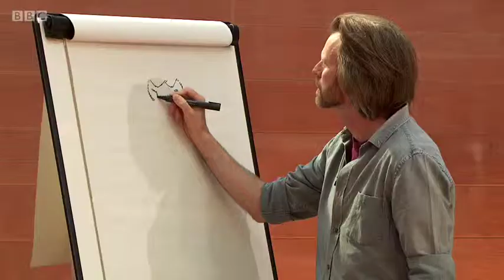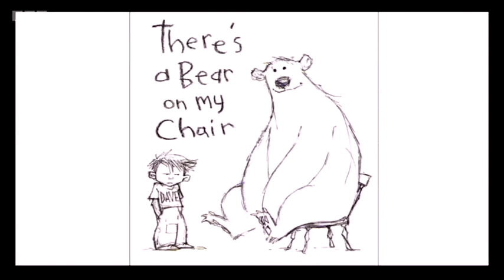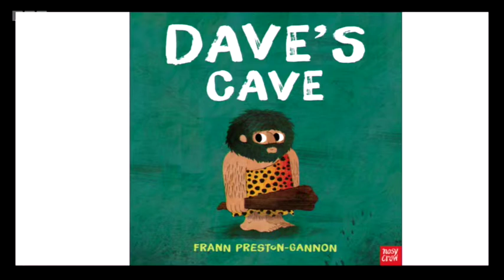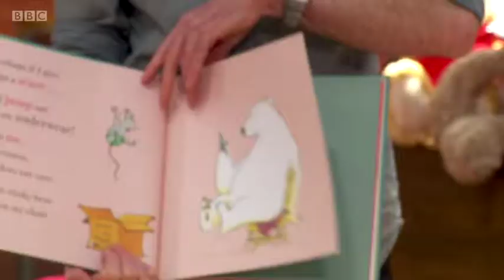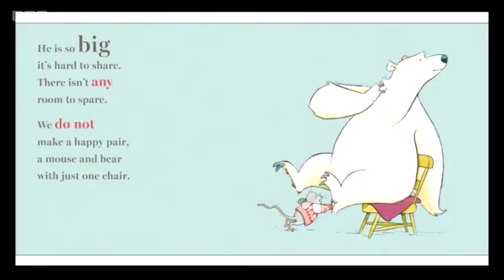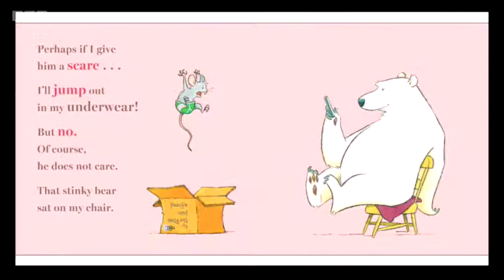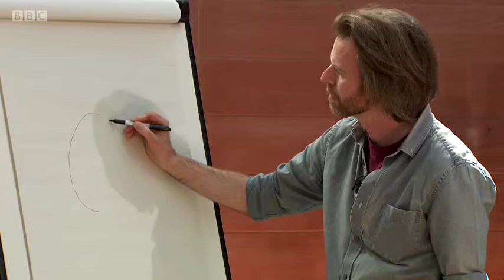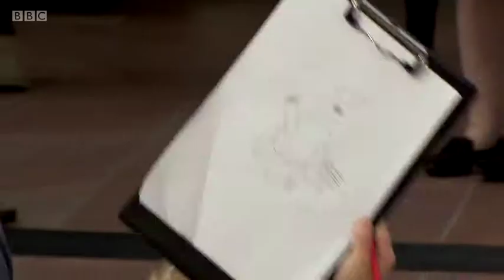BBC Authors Live - Ross Collins - presenter actor Sean Kane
Author and illustrator Ross Collins leads a BBC event broadcast around the world discussing his books and stories with an audience of children. Learn how to draw the BEAR from his highly successful book 'There's a Bear on my Chair'.